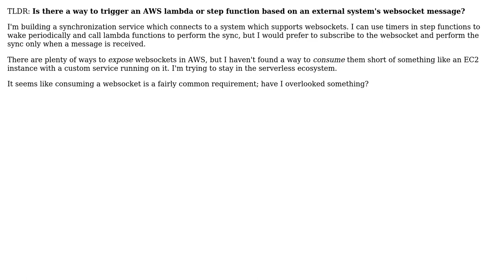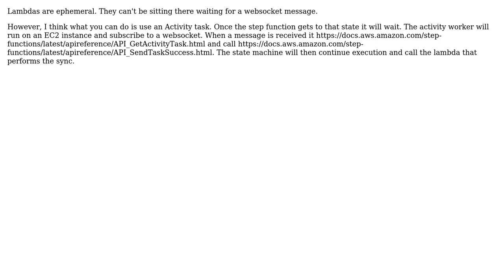Is there a way to invoke an AWS Step Function or Lambda in response to a websocket message?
With thanks & praise to God, and with thanks to the many people who have made this project possible! | Content (except music & images) licensed under CC BY-SA | Music | Images & others | With thanks to user user12998054 user N8allan user Ilya Y and the Stack Exchange Network Trademarks are property of their respective owners. You are responsible for your own actions.